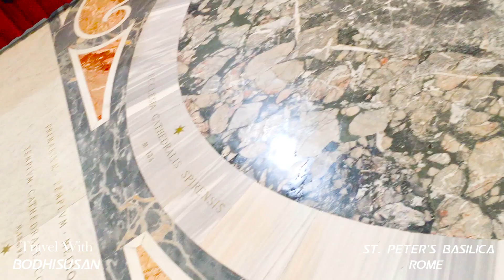St. Peter's Basilica - Travel with Bodhisusan